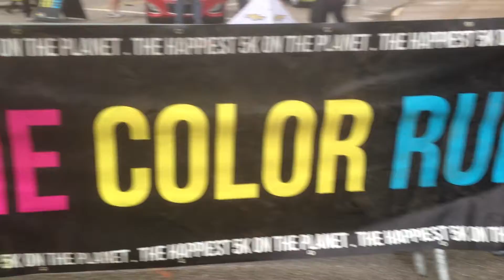Chevy Color Run St. Louis warm up 730am 15,000 people getting ready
Early warm up exercise St. Louis with Chevy before the color run